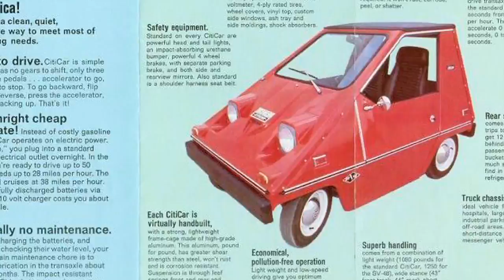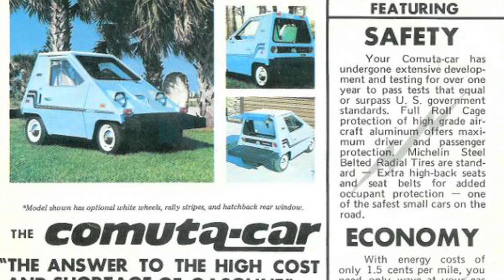Will Phillips' 1981 all-electric ComutaCar (CitiCar)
Will Phillips presents: the 1981 ComutaCar